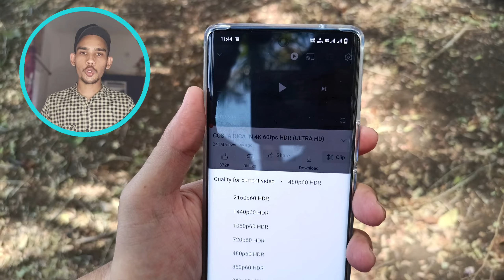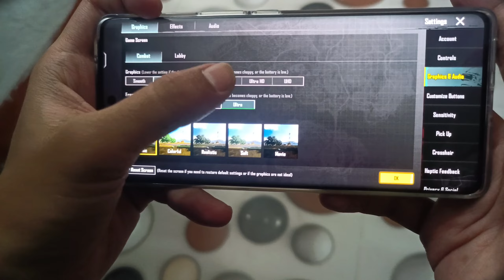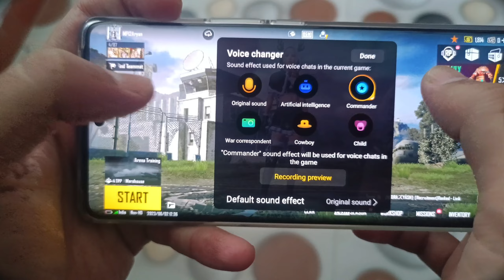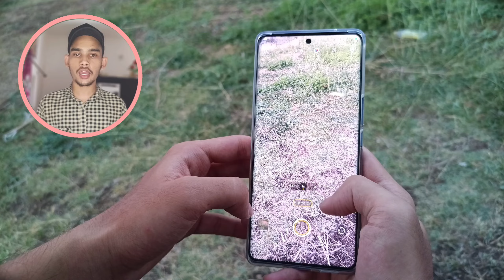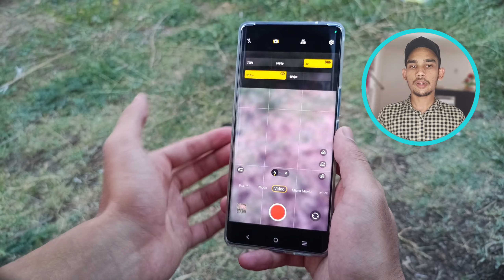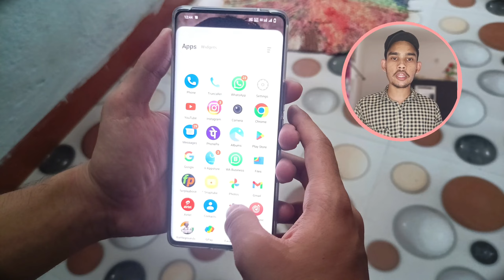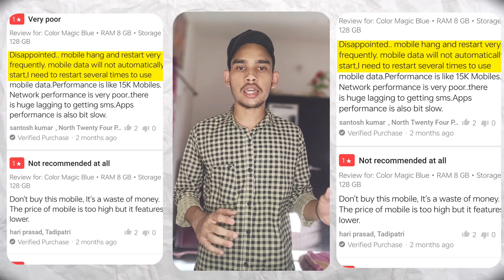Vivo V27 5G Review After Using For 2 Months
Hi

Ignore these tags:
vivo v27
vivo v27 camera test night mode
vivo v27 camera features
vivo v27 camera settings
vivo v27 aura light
vivo v27 charging test
vivo v27 charging drain test
vivo v27 charging speed test
Vivo V27 gaming test
vivo v27 screen protector
Vivo V27 Long Term Review
vivo v27  jio 5g speed test
vivo v27 Airtel 5g speed test
Vivo V27 heating issue
Vivo V27 heating problem
Vivo V27 heating test
Vivo V27 pubg graphic test
Vivo V27 bgmi graphics settings
vivo v27 colour change kaise kare
vivo v27 colour change kaise hota hai
vivo v27 portrait photography
vivo v27 portrait mode not working
vivo v27 wedding portrait photography